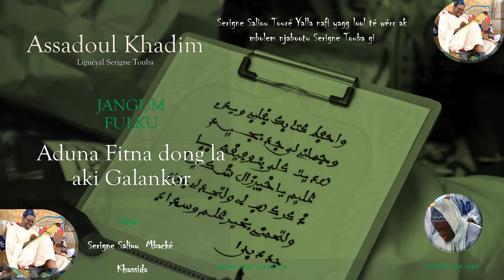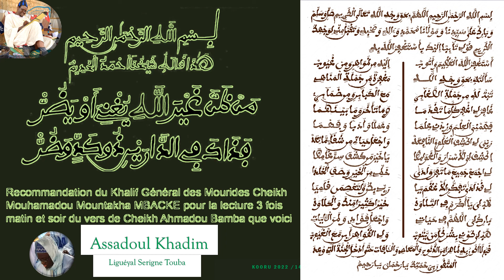JANGUM FULKU SERIGNE SALIOU MBACKE KHASSIDA XAAC 6